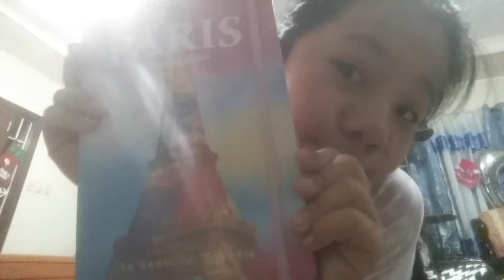My Unicorn Pencil case+Paris notebook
Where to buy Paris notebook?-National bookstore